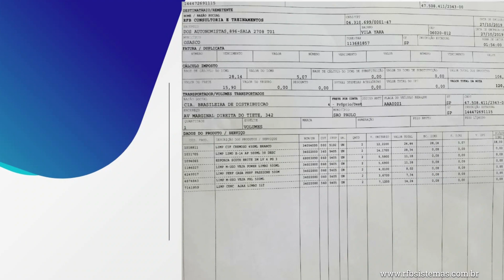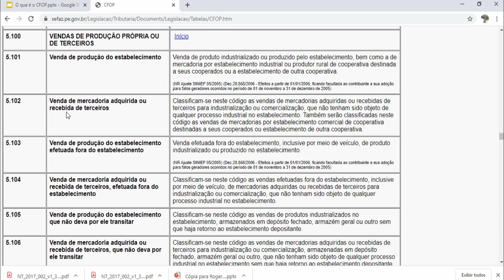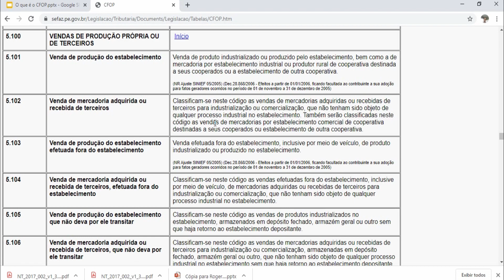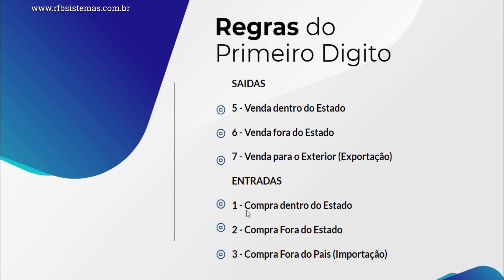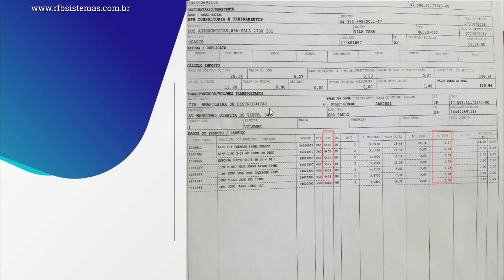O QUE É O CFOP?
Agora você não vai ter mais desculpas para não aprender o Microsiga Protheus da TOTVS

Este vídeo é para você que trabalha no setor administrativo ou desejar trabalhar na área e você amigo consultor que está em um processo de implantação de sistema de ERP pois você precisa saber o que é CFOP.

Neste vídeo, você encontrará:

- O que é a CFOP?
- Código do CFOP
- Regra do primeiro digito do CFOP.

Falta de tempo não é uma desculpa para você não assistir esse vídeo até o final.

Desejamos que assim como nossos consultores aprenderam e entenderam o Protheus, você também consiga desenvolver esse conhecimento.

Boa aula.
Saiba mais sobre o nosso Megacombo:
Os conteúdos do vídeo não expressam a opinião da TOTVS S/A e foi criado exclusivamente para fins didáticos.